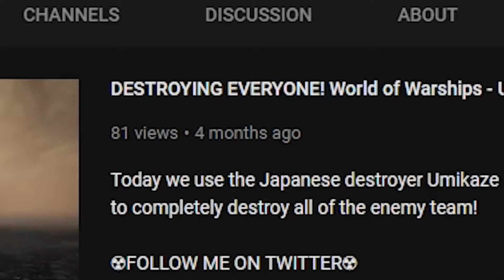~WE ARE BACK~!!! MINI - UPDATE VIDEO, WATCH THIS 👍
Expect more videos regularly soon! ❤

 ▶CAN WE H I T 15 L I K E S ? ? ?

GPU: GeForce GTX 750 Ti
CPU: AMD FX(tm)-4130 Quad-Core Processor
Memory: 8 GB RAM (7.98 GB RAM usable)
Current resolution: 1920 x 1080, 60Hz
Operating system: Microsoft Windows 8.1